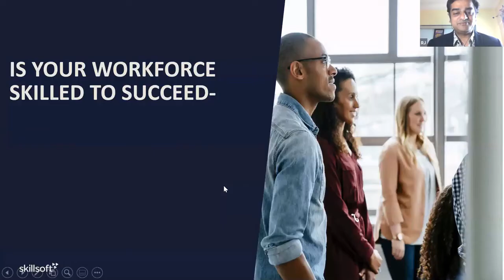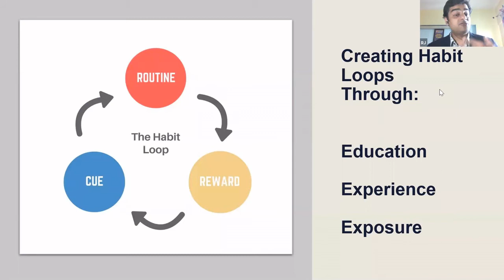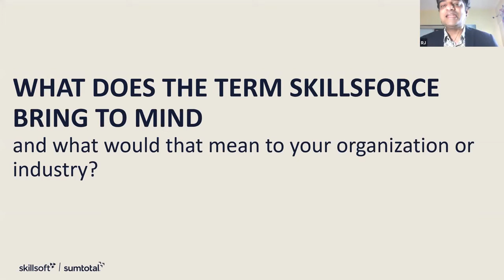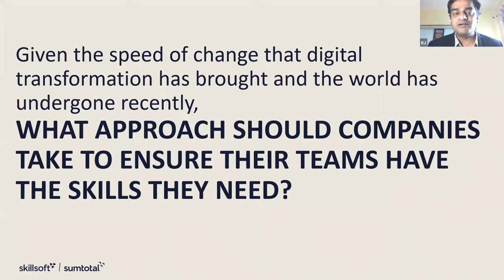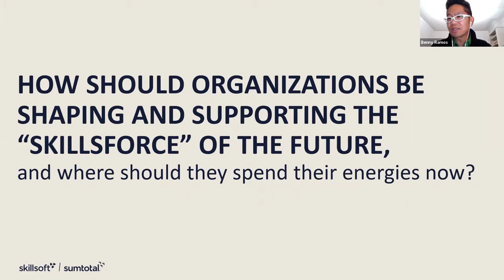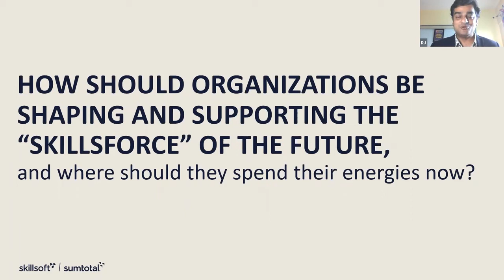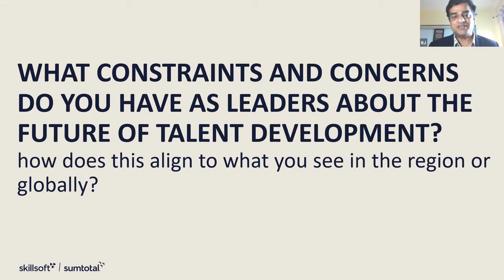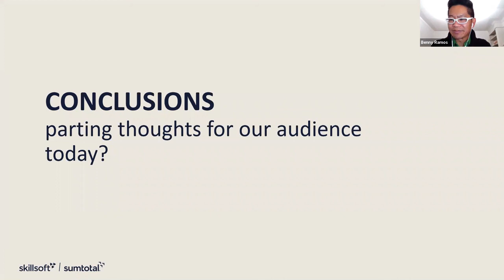Is Your Workforce Skilled to Succeed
In the webinar, we announced the strategic partnership between KNOLSKAPE and Skillsoft and focused on why organizations and employees must focus on embracing the process of continuous learning to thrive in a rapidly changing digital world.